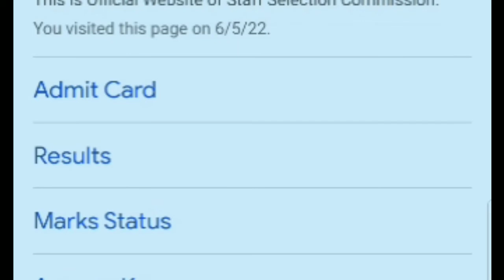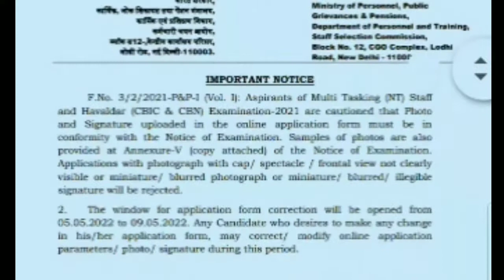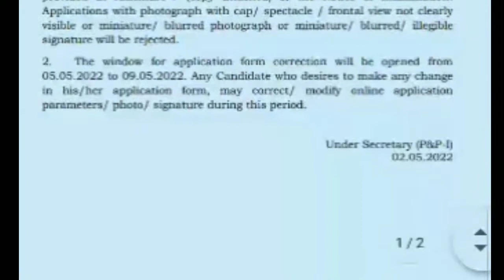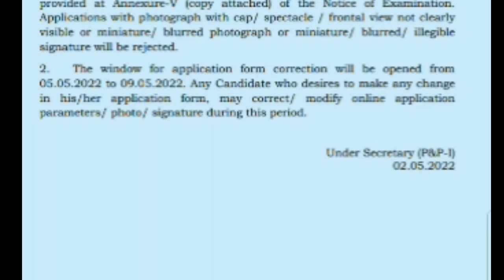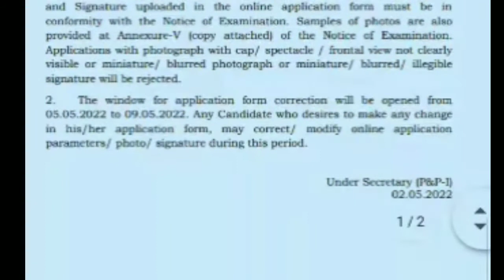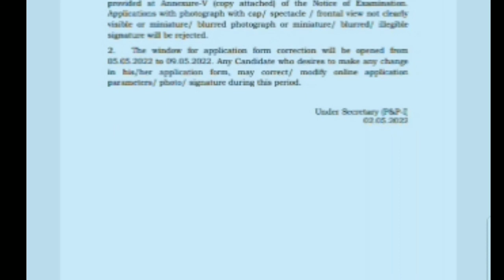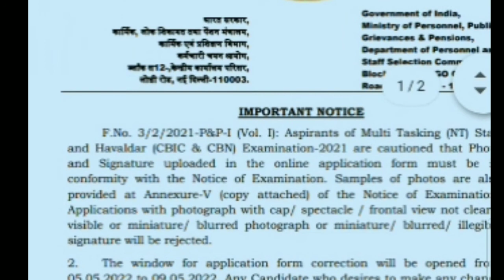MTS (technical & Non technical आरो Havaldar ) नि photo आरो signature correction खालामनानो नांगोन।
MTS (NT & T) ,HAVALDAR RECRUITMENT 2022